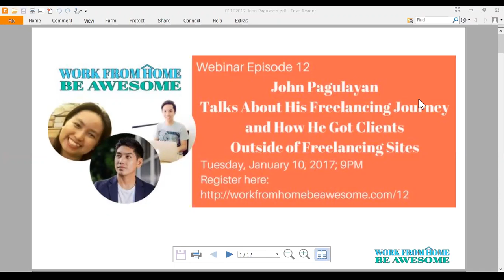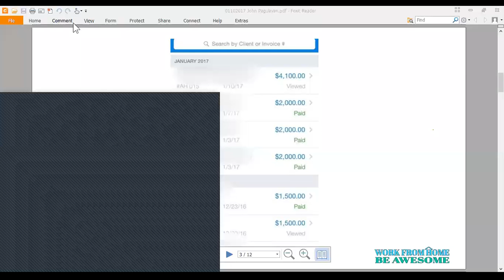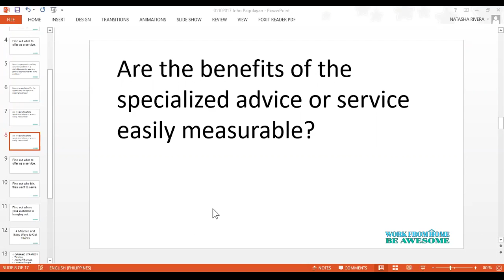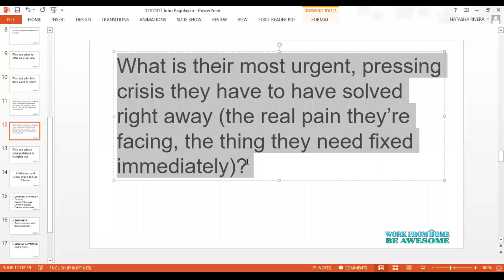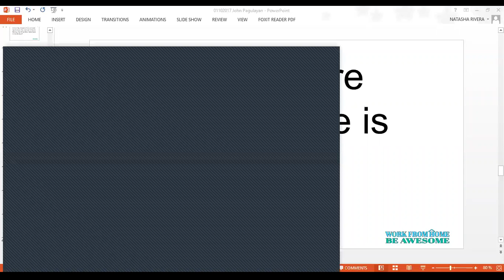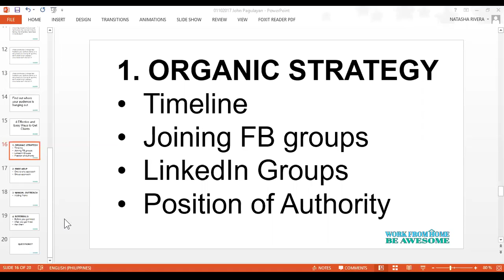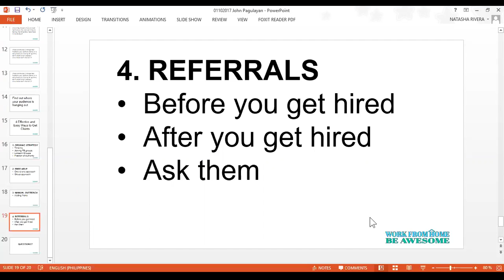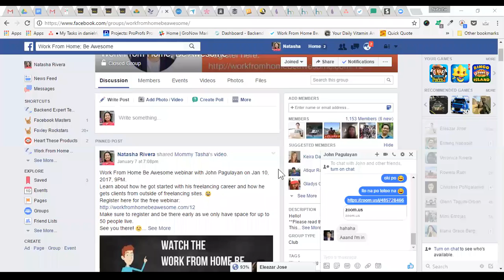Virtual Assistant Training with John Pagulayan - Find Clients Outside Upwork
John Pagulayan is not a Virtual Assistant. He is a world class copywriter and gets his clients from outside of freelancing sites. Listen to us talk about how shocked he is with the freelancing industry in the Philippines and what you can do about it.

Our mission for the Work From Home Be Awesome webinars is to help you work from home too.

Why will you want to become a Virtual Assistant?

 - Time Freedom - More time with your family, No schedules
 - You are a business owner - Choose your clients, choose your job
 - Financial Freedom - Earn in dollars, good pay

We inform people on what working from home is and then we invite you to invest in yourself to grow so that you can work from home and have the freedoms associated with it too. :)